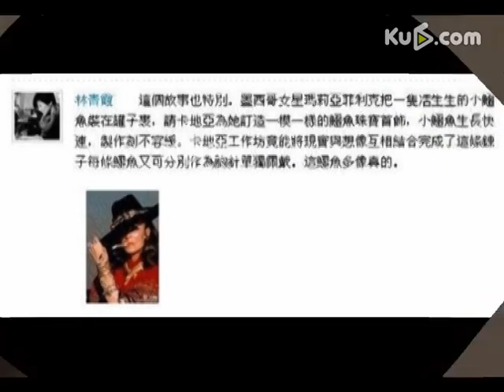林青霞晒出鳄鱼制饰品 残忍故事被轰恶心